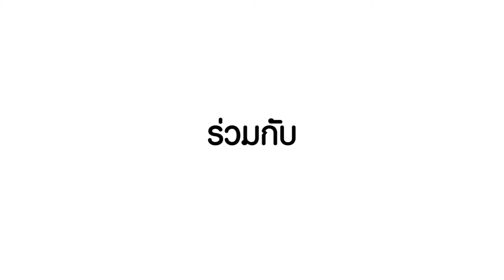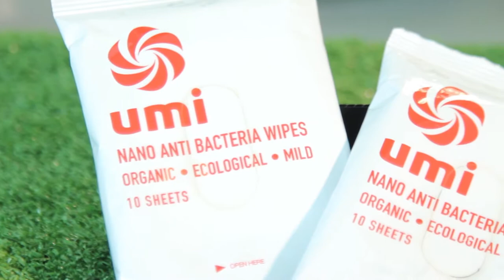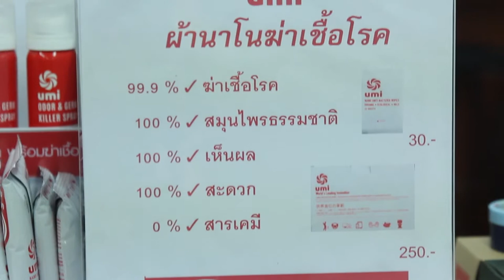ว้าววิทย์ช่วยเศรษฐกิจชาติ ตอน ผ้าเช็ดทำความสะอาดแบบเปียกต้านแบคทีเรีย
นักวิจัยศูนย์นาโนเทค สวทช. ศึกษาวิจัย“สารละลายสำหรับทำความสะอาดและยับยั้งเชื้อโรค” พร้อมถ่ายทอดเทคโนโลยีให้แก่ บริษัท คีนน์ จำกัด พัฒนาสู่ “ผลิตภัณฑ์ผ้าเช็ดทำความสะอาดผิวแบบเปียกสูตรแอนติแบคทีเรีย” ภายใต้แบรนด์ “Umi” (ยูมิ)

ผ้าเช็ดทำความสะอาดและยับยั้งเชื้อโรคนี้ มีส่วนผสมของสารสกัดจากสมุนไพรธรรมชาติ 100% ด้วยนวัตกรรมการกักเก็บสารสมุนไพรในรูปแบบของ Nanoencapsulation ซึ่งช่วยให้ผ้าเช็ดทำความสะอาดคราบน้ำมัน และสิ่งสกปรกได้ทุกพื้นผิว ฆ่าเชื้อโรคได้ถึง 99.99% อีกทั้งหลังการใช้งานยังคงประสิทธิภาพยับยั้งแบคทีเรียได้ยาวนานกว่า 24 ชั่วโมง ที่สำคัญผลิตภัณฑ์นี้ไม่ก่อให้เกิดการระคายเคืองผิวหนัง ปัจจุบันมีการผลิตและจำหน่ายในท้องตลาดแล้ว